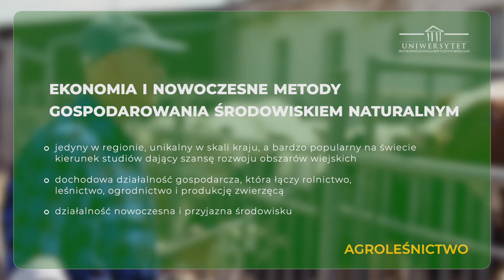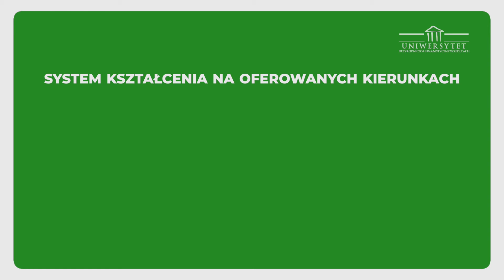Instytut Rolnictwa i Ogrodnictwa, Wydział Agrobioinżynierii i Nauk o Zwierzętach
Instytut Rolnictwa i Ogrodnictwa
AGROLEŚNICTWO
GOSPODARKA PRZESTRZENNA
ROLNICTWO
Rejestracja elektroniczna w IRK: